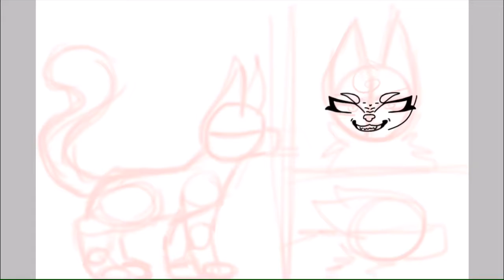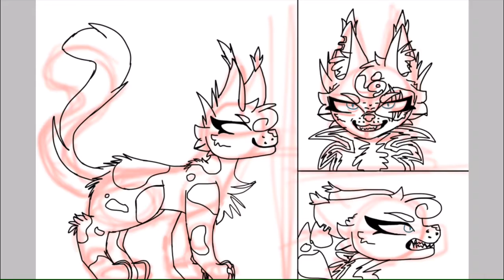Shadepool’s Ref Sheet - Speedpaint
I’m making a new fan-made warriors comic and here’s the main character, she’s an oc of mine named ‘Shadepool’. I’m really excited about this and I hope you enjoy it.